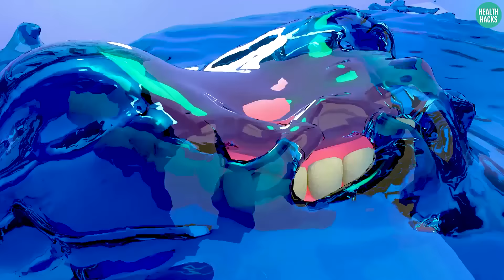HOW MUCH SALIVA DO YOU PRODUCE?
In This video we show you ‘how much saliva do you produce in one day?’
  The human body can be both fascinating and disgusting at times, and the mouth is underappreciated for how strange and wonderful it can be. For example, we all know that saliva is produced to improve digestion and that it has antiseptic properties, Saliva is a chemical breakdown of our food that occurs as we chew. We couldn't taste our delicious food if our mouths weren't covered in saliva. But did you know that the average human produces enough saliva to fill two Olympic swimming pools in their lifetime? That is an enormous amount of saliva. Spitting on someone is considered both disrespectful and offensive in many cultures. But, you can always choose to spit on the mic to become a legend. Anyways, According to statistics, we produce nearly 300 liters per year or about a liter per day! Now, That's a lot to swallow.